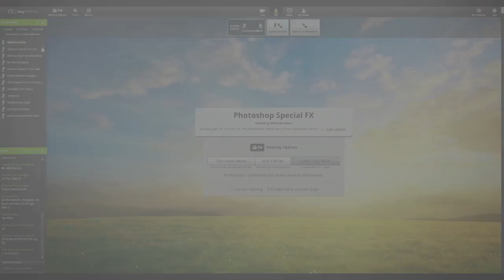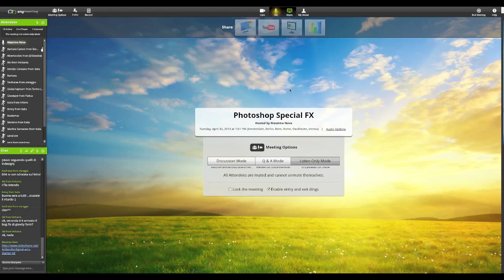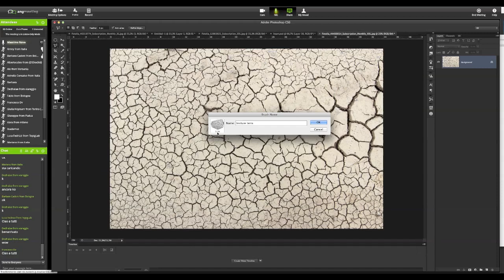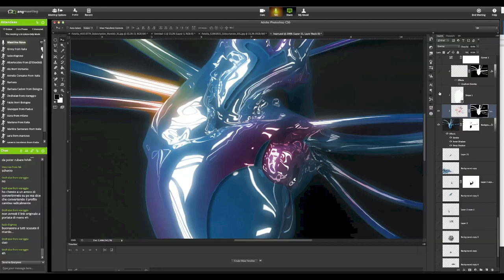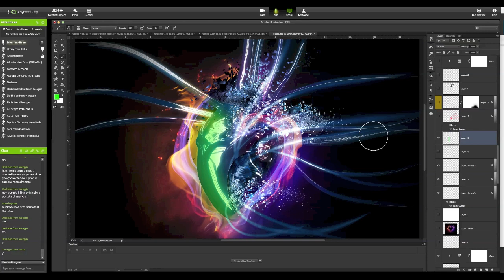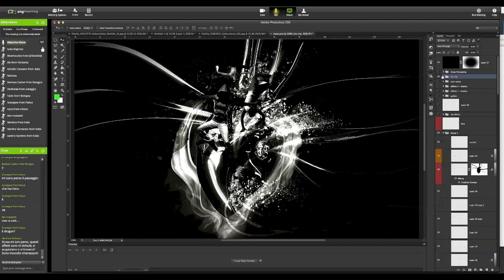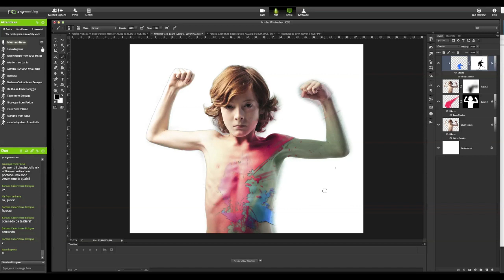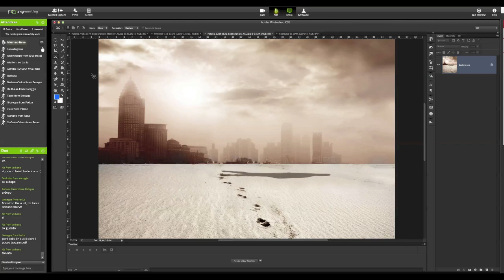Photoshop Special FX & Animation - parte 1 (free webinar)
Nuovo appuntamento con Photoshop e con le tecniche migliori e più rapide per creare effetti speciali da integrare nelle nostre composizioni visive attraverso plugin, pennelli, azioni e il giusto mix di passaggi da eseguire per ottenere il massimo da ogni immagine.
All'interno del seminario impareremo inoltre a generare delle animazioni per i nostri video sfruttando Photoshop e gli elementi grafici di qualità messi a disposizione da Fotolia all'interno del suo canale professionale per dimostrare come basti davvero poco per creare animazioni di qualità ad alto impatto visivo!

Aiutami a far crescere il progetto dei webinar gratis: clicca, condividi, proponi e commenta in questa pagina